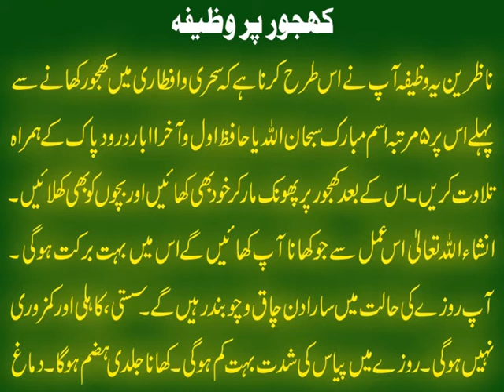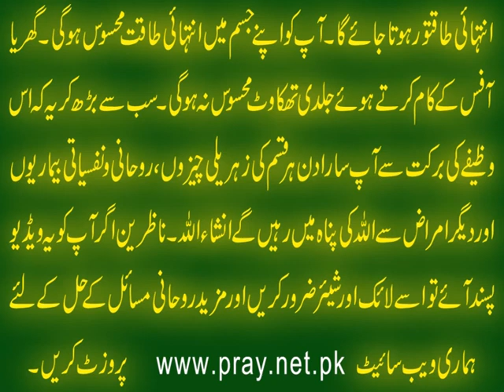Sehri o Aftari Mein Khajoor Ka Wazifa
Aaj ki video Sehri o Aftari mein Khajoor ka Wazifa mein ham ap say aik aisa wazifasehri share kar rahe hain jo ap nay khajoor par karna hai. Yehi wazifa ap aftari aftariwazifa mein bhi khajoor khanay say pehle kar sakte hain. wazifa ki details k liye ye video end tak dekhen aur agar apko ye video pasand aye to isay like aur share zaroor karen.

Apna Ism e Azam Maloom Karain